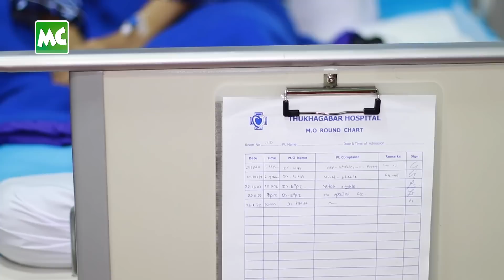မထင်မှတ်ဘဲ ရလိုက်တဲ့ ကလေး ဆုံးရှုံးခဲ့ရတယ်’ ဖူးပွင့်ခိုင်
“သားအိမ်ထဲမှာ ကလေး မတည်ဘဲ သားအိမ်အပြင်မှာ တည်တော့ အရမ်း နာကျင်ပြီး၊ ဆေးရုံ တက်ခဲ့ ရတယ်။ မထင်မှတ်ဘဲ ရခဲ့တဲ့ ကလေး ဆိုပေမယ့် ဆုံးရှုံးသွားတော့ ဝမ်းနည်းမိတယ်” လို့ ပြောလာတဲ့ သရုပ်ဆောင်၊ မော်ဒယ် ဖူးပွင့်ခိုင် နှင့် ခဏတာ။

@MyanmarCelebrity Update: Phuu Pwint Khine talks about her miscarriage.